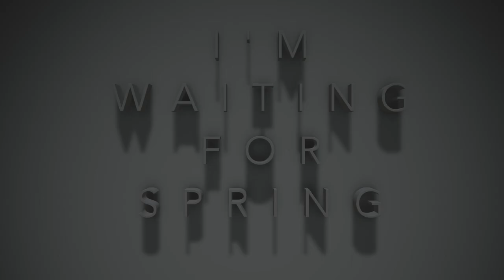Winter - Alwalton - Nene Park - Peterborough - UK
Zima w Anglii w roku 2018. Okolice Peterborough: Alwalton - Nene Park.

Winter in England in 2018. Peterborough area: Alwalton - Nene Park.